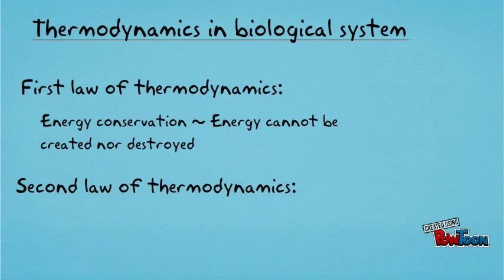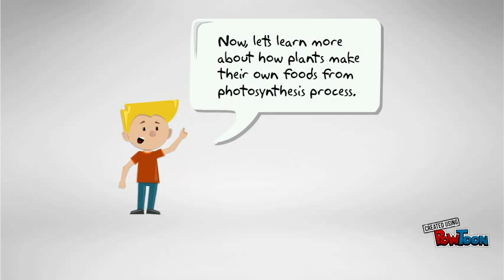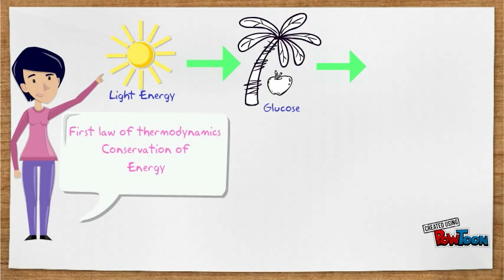Thermodynamics-in biological system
Thermodynamics in biological system-- Created using PowToon -- Free sign up -- Create animated videos and animated presentations for free.  PowToon is a free tool that allows you to develop cool animated clips and animated presentations for your website, office meeting, sales pitch, nonprofit fundraiser, product launch, video resume, or anything else you could use an animated explainer video. PowToon's animation templates help you create animated presentations and animated explainer videos from scratch.  Anyone can produce awesome animations quickly with PowToon, without the cost or hassle other professional animation services require.